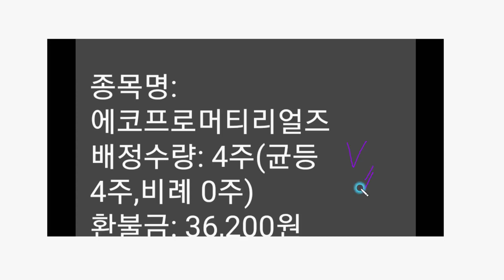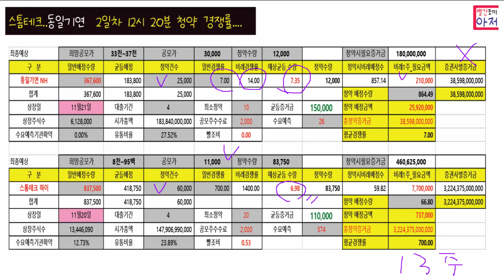동일기연...스톰테크 2일차 12시20분 청약 경쟁률 및 예상...